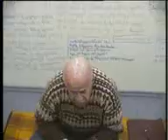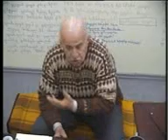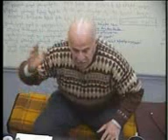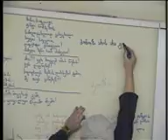N5 38 chunk 6